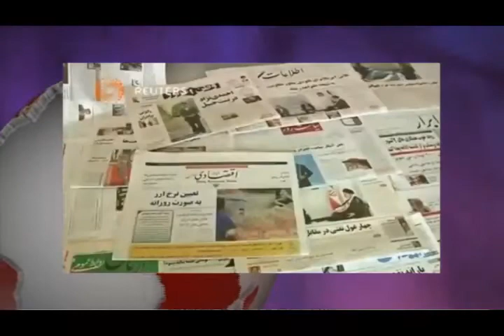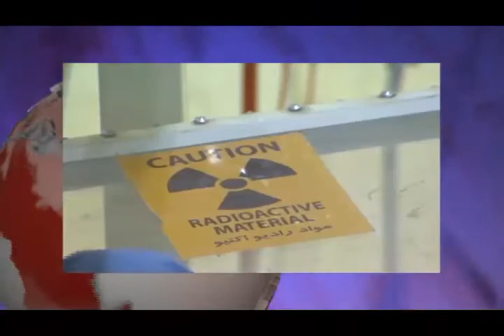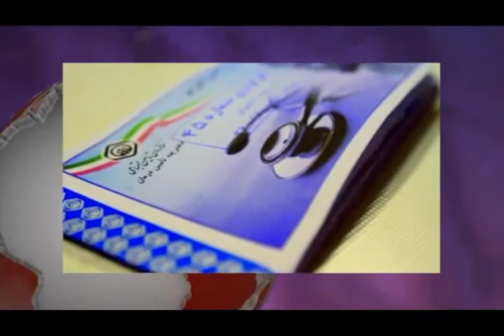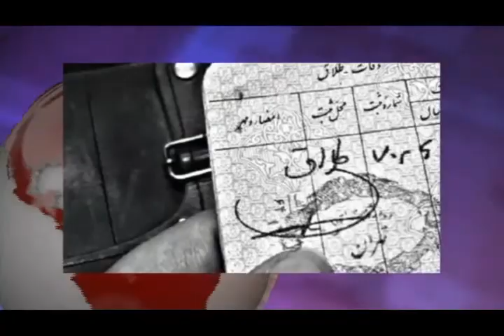تلویزیون ایران فردا - اخبار ایران و جهان چهارشنبه 5 آذر